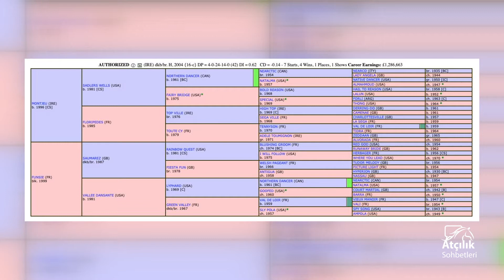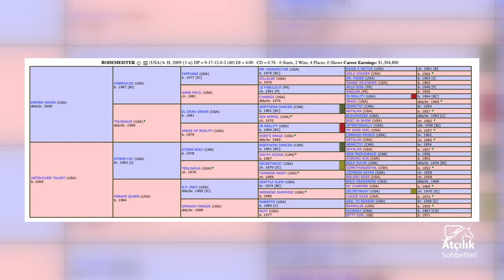ATÇILIK SOHBETLERİ 6. BÖLÜM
Atçılık Sohbetleri'nin 6. Bölümü'nde Türkiye Jokey Kulübü'nün yeni satın aldığı iki aygırı ve Kısrak - Aygır eşleştirmelerinde nelere dikkat edilmesi gerektiği üzerine konuşuldu.